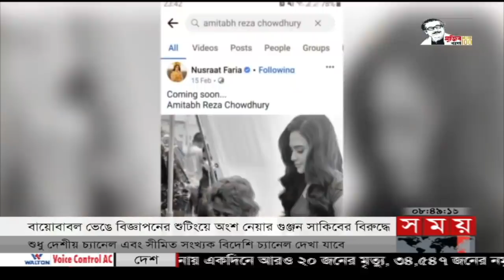সকালের সময় | সকাল ৮টা | ১৮ ফেব্রুয়ারি ২০২২ | Somoy TV Bulletin 8am | Latest Bangladeshi News